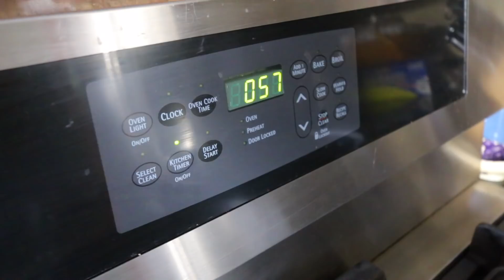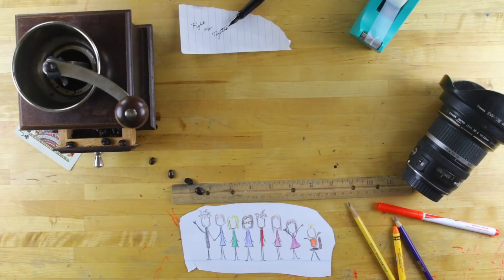what we don't talk about on the vlog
Filmed Monday December 4, 2017
Episode 547

We have no interest in generic ad revenue. If you want to contribute you can use these methods. Thanks for your contribution.

Or send us mail
353 Berry Ave